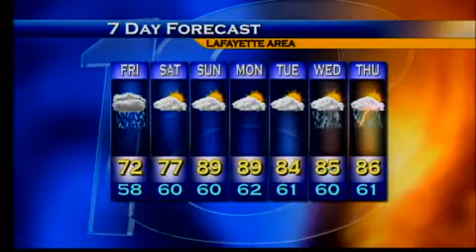Nanette the Cat makes a break for it